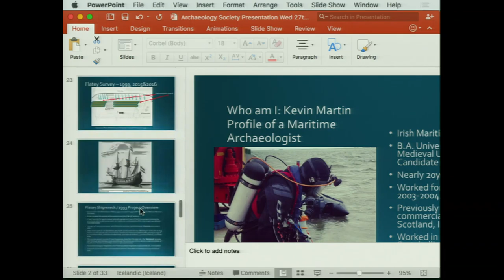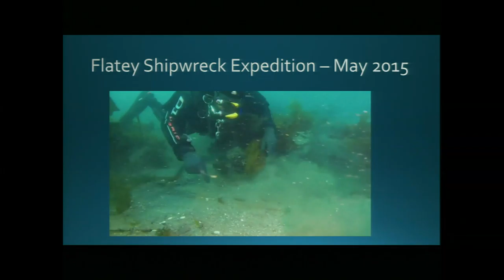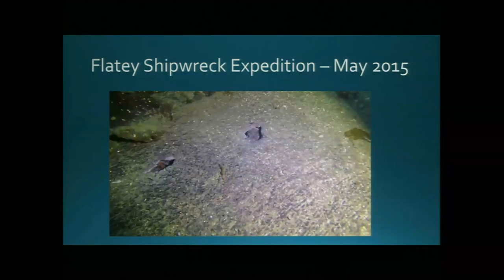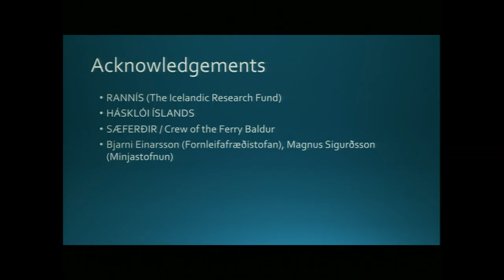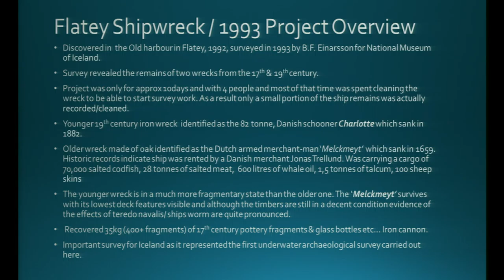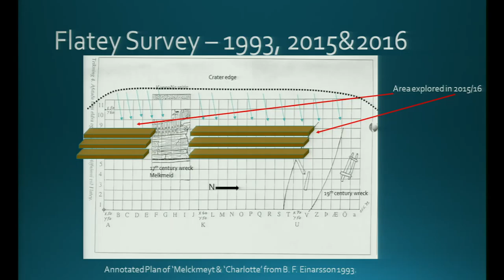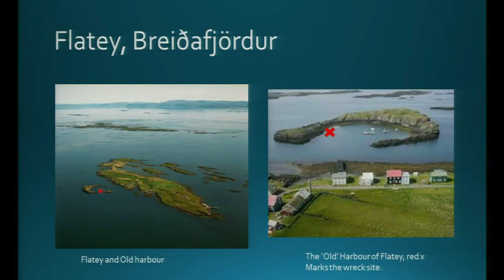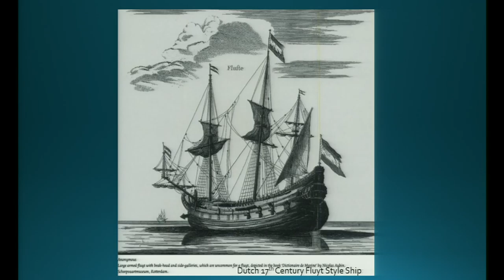Kevin Martin - The Archaeology of the Danish Trade Monopoly 1602-1787 - First Impressions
Nýjar rannsóknir í íslenskri fornleifafræði. Fyrirlestraröð vor 2016.
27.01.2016